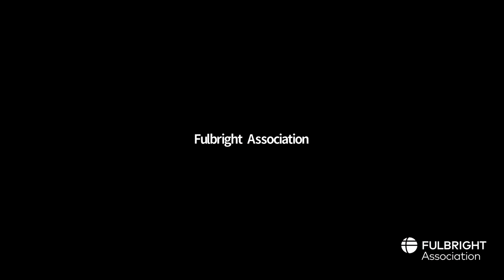David Smith - Using the Informational Interview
David J. Smith (Fulbright Scholar, Estonia 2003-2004) is a career coach and the author of Peace Jobs: A Student’s Guide to Starting a Career Working for Peace (Information Age Publishing 2016). He is on the career advisory board of the Peace and Collaborative Development Network.